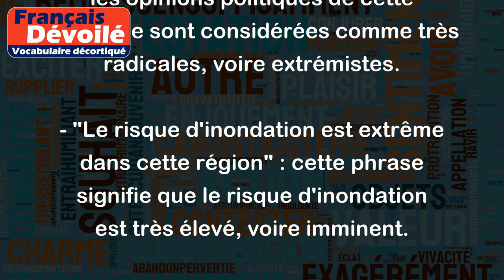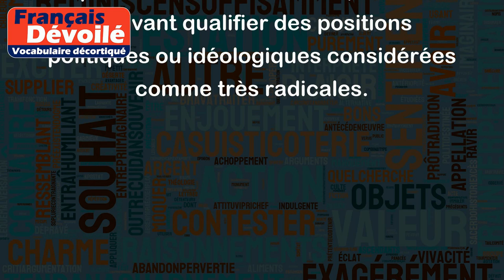Extrême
Le mot "extrême" est utilisé pour décrire quelque chose qui est très intense, poussé à l'extrême, ou qui va au-delà de la norme. Il peut également être utilisé pour qualifier des positions politiques ou idéologiques qui sont considérées comme étant très radicales.
Voici quelques exemples pour illustrer l'utilisation du mot "extrême" :
- "Il faisait une chaleur extrême aujourd'hui" : cette phrase signifie qu'il faisait très chaud.
- "La violence de cette tempête est extrême" : cette phrase signifie que la tempête est très violente, avec des vents très forts et des précipitations abondantes.
- "Ses opinions politiques sont très extrêmes" : cette phrase signifie que les opinions politiques de cette personne sont considérées comme très radicales, voire extrémistes.
- "Le risque d'inondation est extrême dans cette région" : cette phrase signifie que le risque d'inondation est très élevé, voire imminent.
En somme, le mot "extrême" est utilisé pour décrire quelque chose qui est très intense, poussé à l'extrême ou qui va au-delà de la norme, tout en pouvant qualifier des positions politiques ou idéologiques considérées comme très radicales.